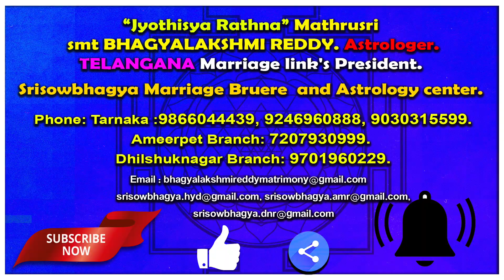సాయి చరిత్రలో అనంత రావు పతంకర్ కథ! | Shri Sai Satcharitra | AstroBhaghyalakshmi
Anantha Rao Patankar Story in Sai Charitra